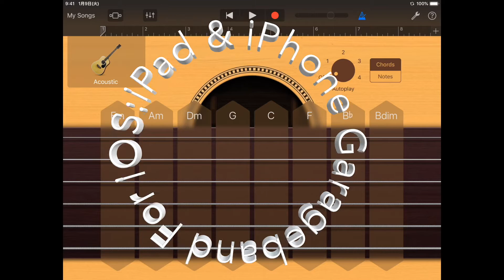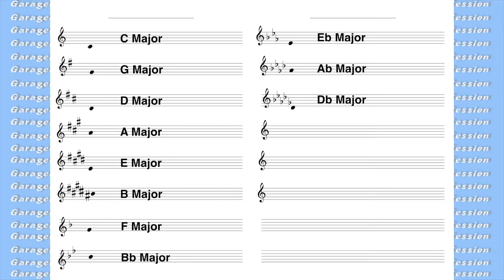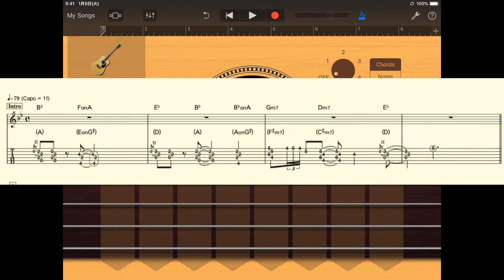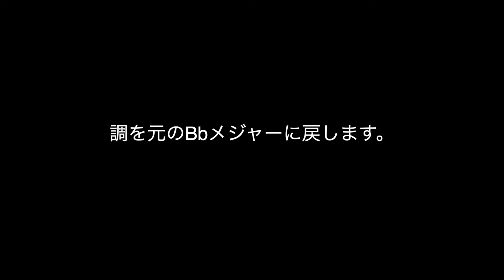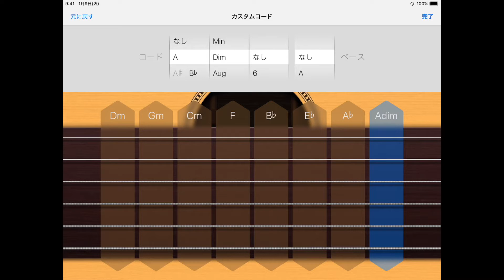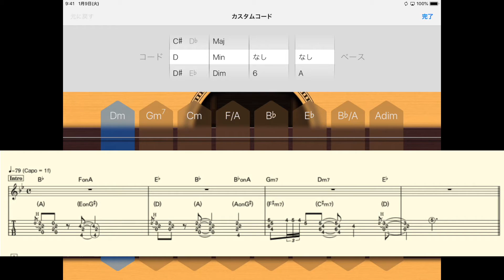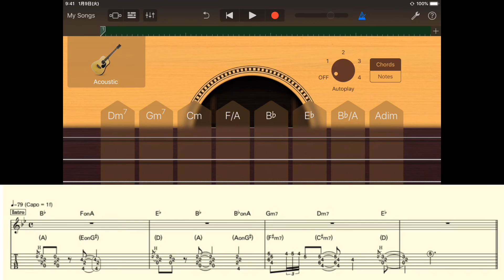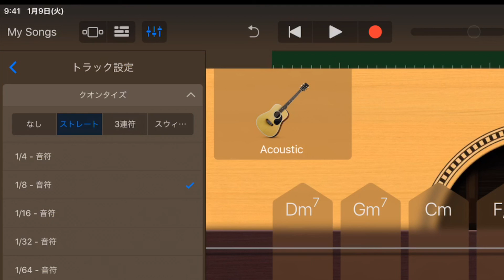Garageband /入門＃２／iPad & iPhone コード編集、クオンタイズ/DTM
iPad, iPhoneのためのGarageband入門。今回はギターを使って、プロジェクト作成の基本設定（キー、拍子、テンポ）、コード編集、クオンタイズ、そして音楽の必要知識を説明しています。題材曲は「ひまわりの約束」。
無料楽譜はありがたいことにTuneGate(チューンゲート）さんのサイトでみれます。下がURLです。